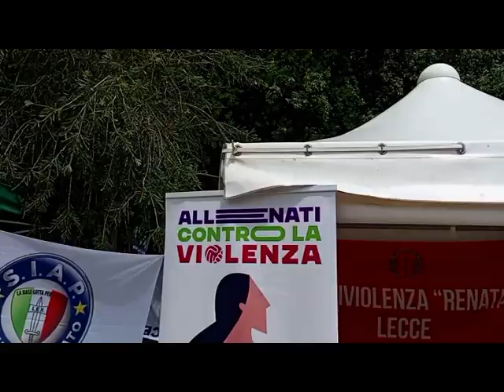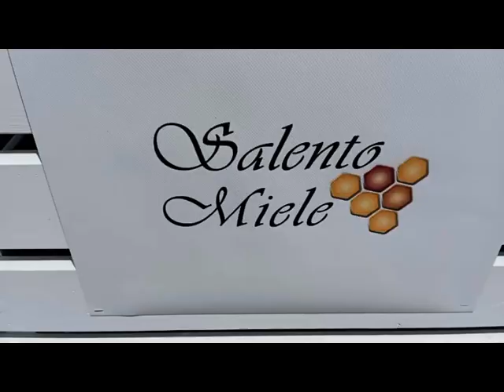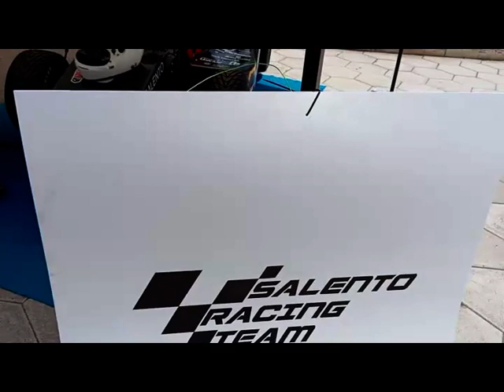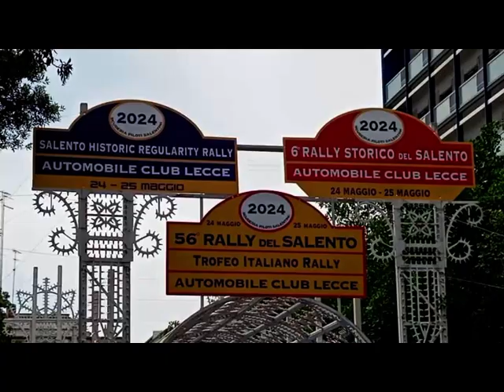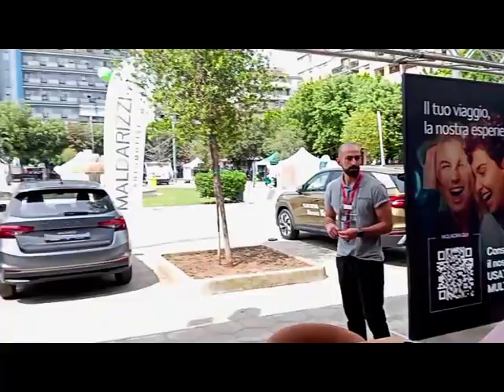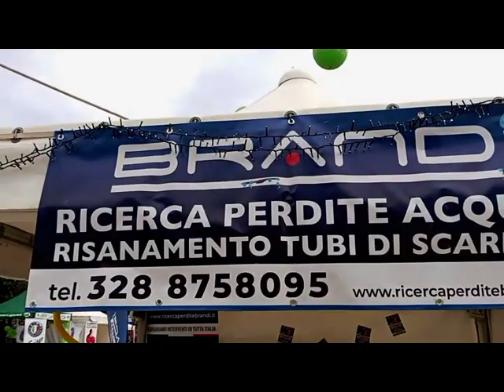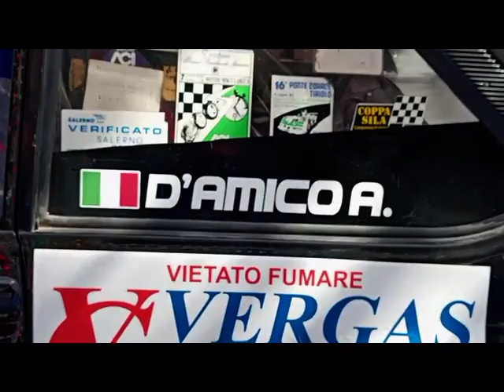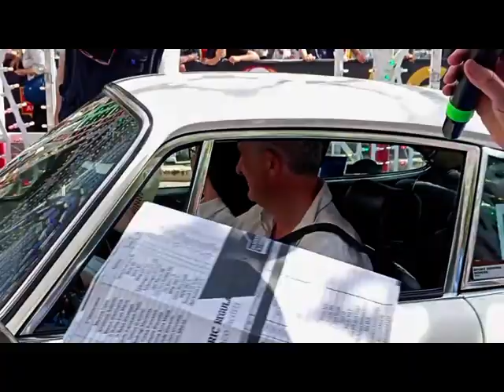56° Rally del Salento partenza lecce Hystoric e Regularity 24 maggio 24